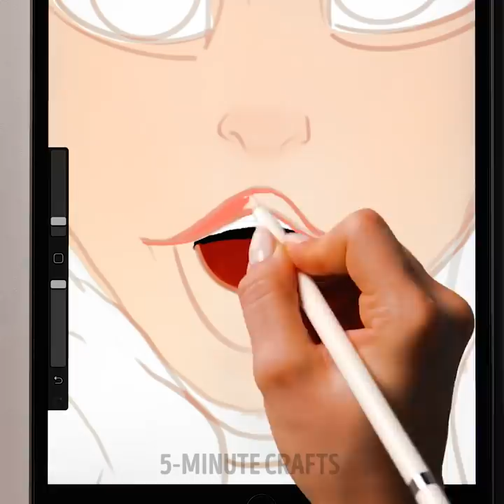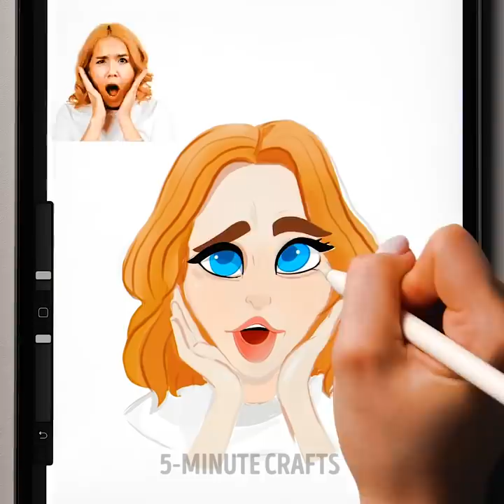HOW TO DRAW FOR BEGINNERS || Fast Painting Tricks And Funny Art Ideas That You Will Adore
TIMESTAMPS:
00:00 Deodorant drawing
01:55 Watermelon spray painting
03:26 Painting with nail polish
05:08 How to make color paints at home